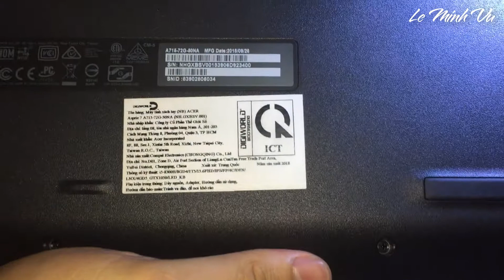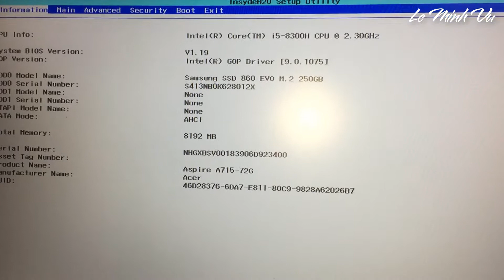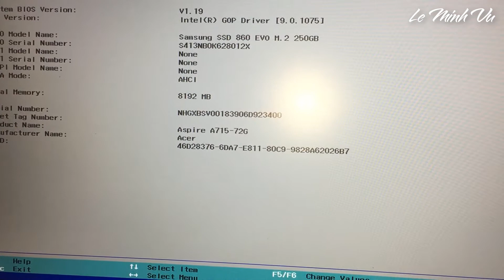Hướng dẫn nâng cấp SSD và bên trong laptop Acer Asprie 7 A715-72G-50NA 2019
Hướng dẫn nâng cấp SSD  và bên trong laptop Acer Asprie 7 A715-72G-50NA 2019 - Upgrade SSD and inside laptop sprie 7 A715-72G-50NA 2019